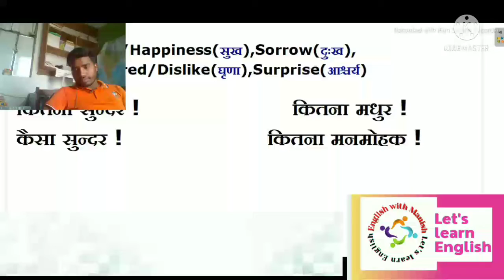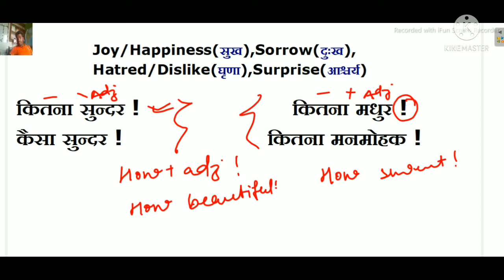joy/Happiness(सुख)sorrow(दुःख)Hatred/Dislike(घृणा)Surprise(आश्चर्य) Translation tricks|EnglishManish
English with Manish
हिन्दी-अंग्रेज़ी ट्रांसलेशन बनाना सिखीऐ बिल्कुल मुफ्त
Grammar,Books(class-6to12) Translate करना सीखिए बहुत ही आसान तरीके से हिंदी के sentence को translate करना सिर्फ दो मिंट में |